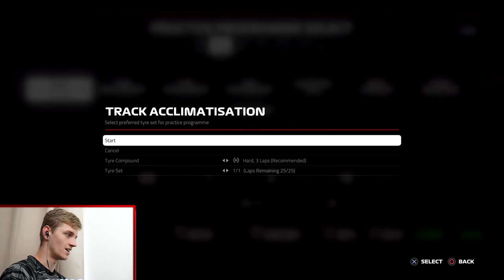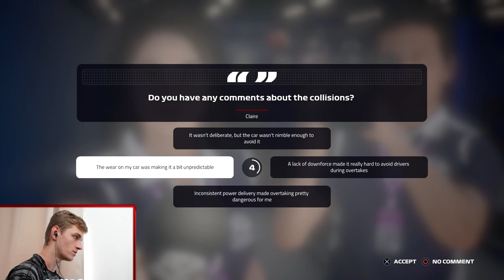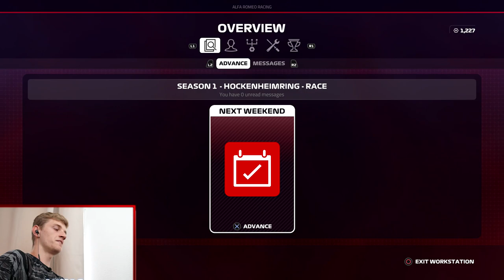F1 2019 PS4 | CAREER MODE #11 - WE MAKE PEREZ RETIRE!!! (F1 2019 English Gameplay Ep 11)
Welcome to circuit de Monaco, episode 11/part 11 of this F1 2019 game series on PS4.

In this episode, you will see another crash of mine after getting spun out.

In this playthrough/walkthrough I will be playing the career mode in F1 2019, where you start in F2, and make your way into F1.

(This is an English gameplay series)

Xbox One

Console: PS4
Capture Card: Elgato HD
Mic: Rode nt-usb
Camera: Panasonic HC-W580 twin
Editing Software: Sony Vegas Pro 13 And Adobe After affect cs6
Thumbnail Creator: Photoshop